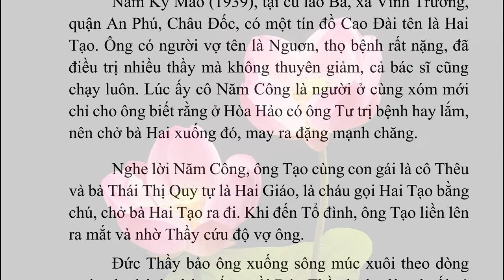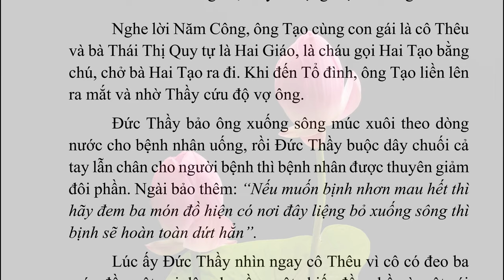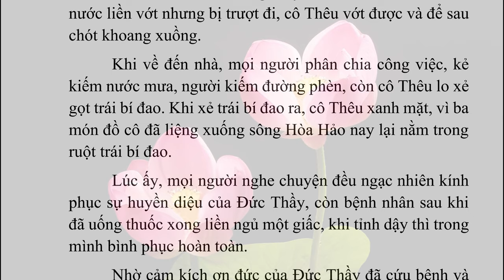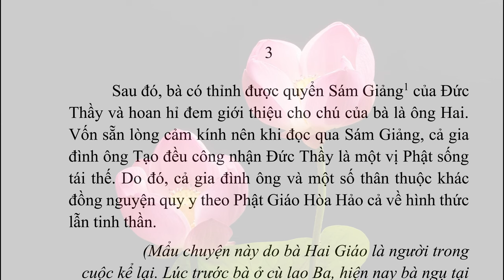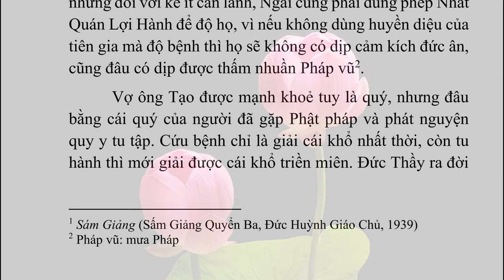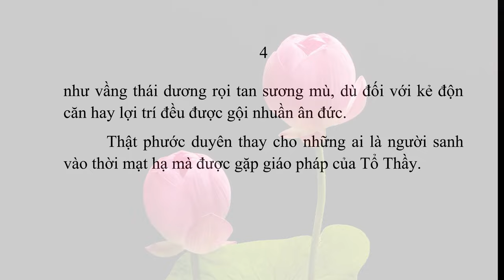019 TRÁI BÍ ĐAO | CHUYỆN BÊN THẦY | Admin